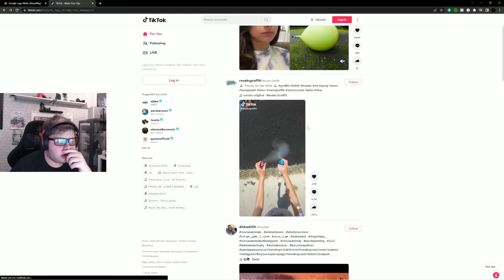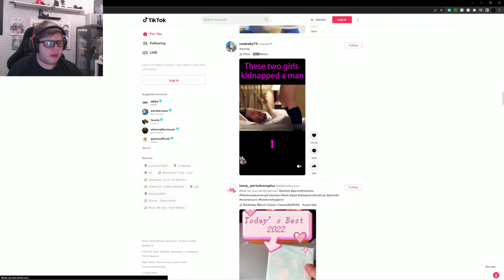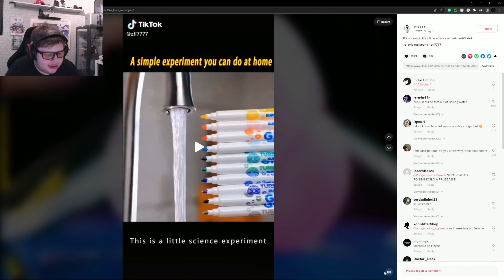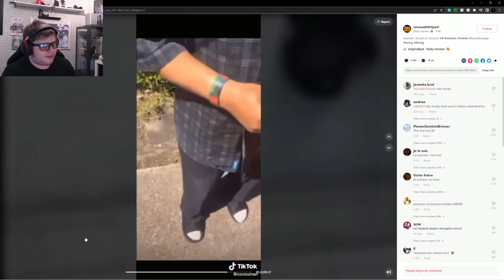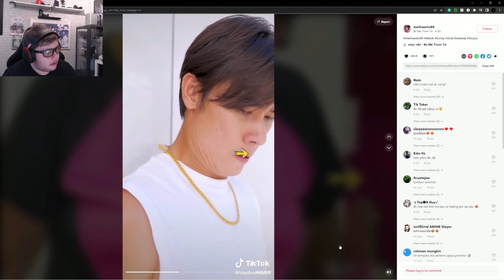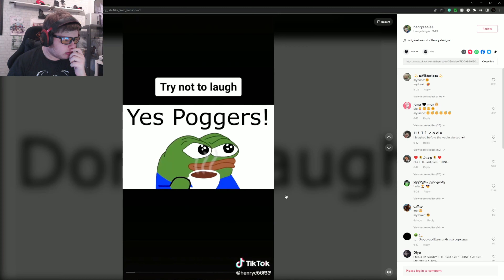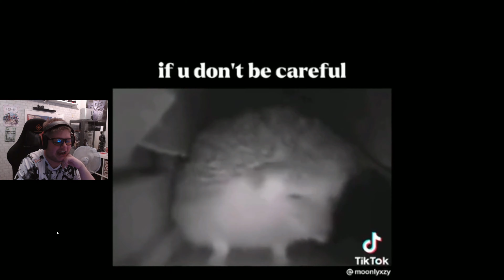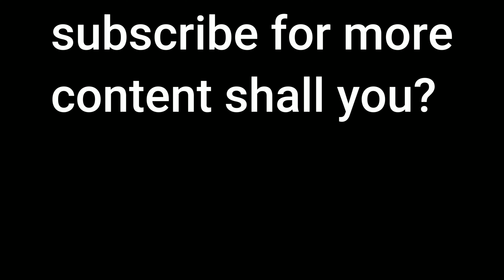Tiktoks I Found Randomly On Stream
I believe we are all crazy whenever it comes to being on TikTok sometimes I like it, haha, I hope yall have a great week, for now, I see your legends in the next one take care of each other and tell someone u love them bye-bye!!